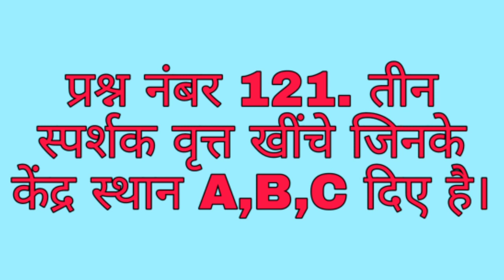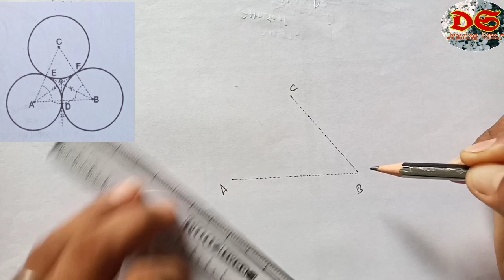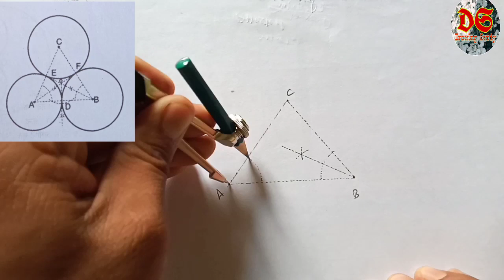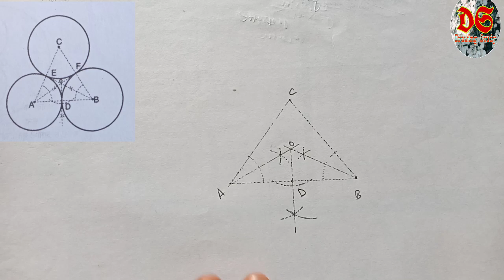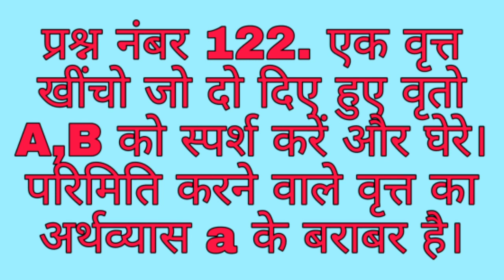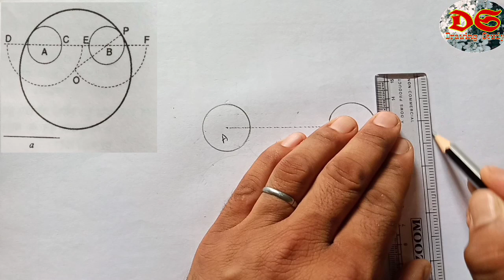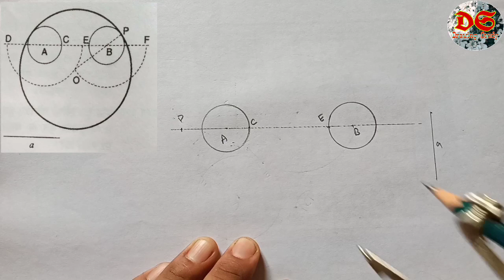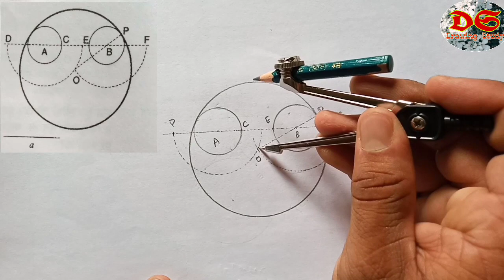Drawing Study Class 10th| Geometrical Drawing Question No. 122 Or 122| NCERT Syllabus